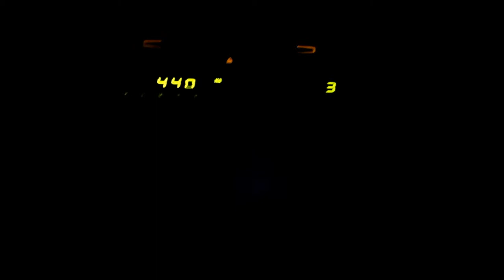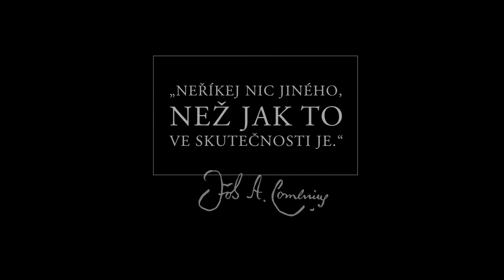MÉDIA - Janek Rubeš